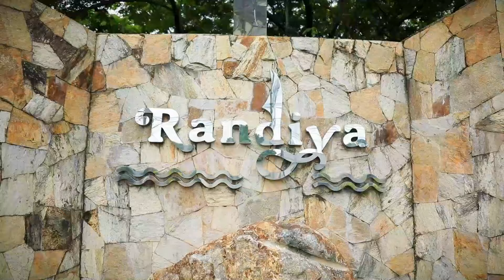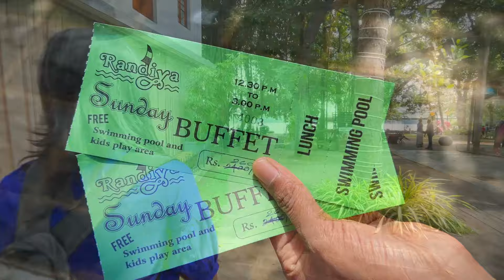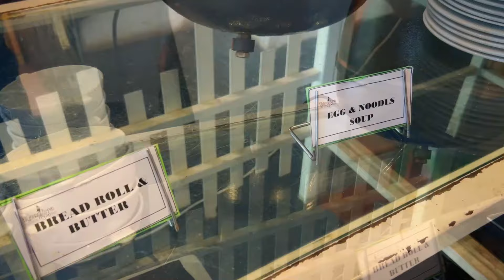Day Out and Lunch Buffet at Randiya Hotel Moratuwa - Travel Vlog 27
Welcome to Travel Vlog 27! Join us on a delightful day out as we explore the vibrant city of Moratuwa and indulge in a sumptuous lunch buffet at the renowned Randiya Hotel. 🌍🍽️

Our adventure reaches its culinary climax at the esteemed Randiya Hotel, where we treat our taste buds to an exquisite lunch buffet. Dive into a feast of flavors as we explore a diverse array of mouthwatering dishes, expertly crafted to tantalize your senses.

Sit back, relax, and enjoy the scenic views, cultural encounters, and delicious bites that Moratuwa and Randiya Hotel have to offer. Whether you're a food enthusiast or travel aficionado, this vlog is sure to inspire your next outing.

📍 Location: Randiya Hotel, Moratuwa
🍲 Featured Cuisine: Lunch Buffet
🎥 Watch till the end for some surprising moments and insider tips!

Chapters:
00:00 - Intro
02:37 - Location Details
02:56 - Welcome Drink
05:02 - Lunch Buffet
08:46 - Pool Review
09:26 - Evening Snack
09:52 - Outro

Thank you for being a part of our journey! Let's continue to explore the beauty of the world, one city at a time. 🌟